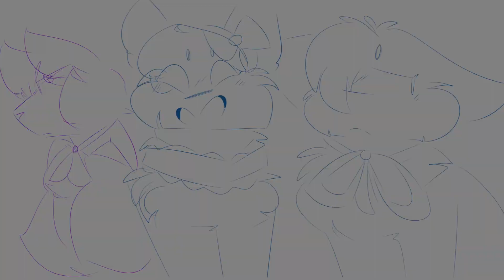God rest ye merry gentlemen | Sketch MAP Part 3 {WITCHS HEART | SPOILERS FOR WITCHS HEART} READ DESC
SORRY FOR NOT ADDING AN INTRO AND OUTRO TO THIS!! I'm currently somewhere and I just really wanted to upload something today for christmas so.. I'll be working on my other part for this asap! Also play Witchs heart

Characters and songs used don't belong to me.
Characters: Claire, Sirius, Patricia / Noel (Witchs heart)
Song for part God rest ye merry gentlemen by Pentatonix